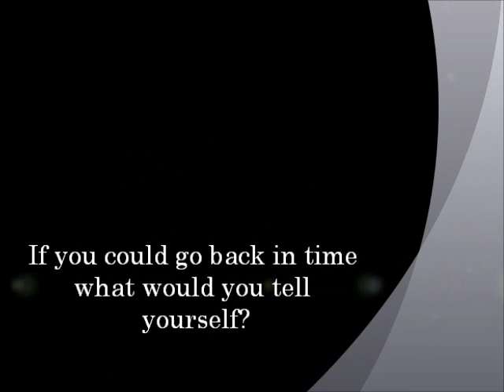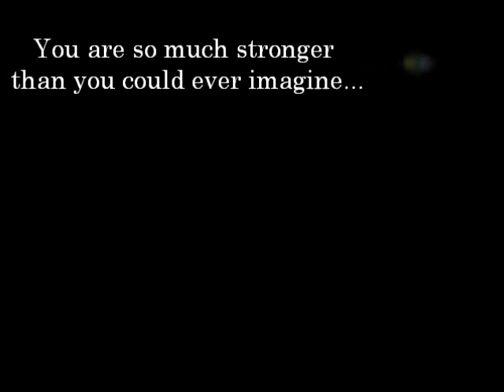Dukan Diet Video Blog #4 : It Gets Better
Obesity Teen Bullying: It Gets Better :)